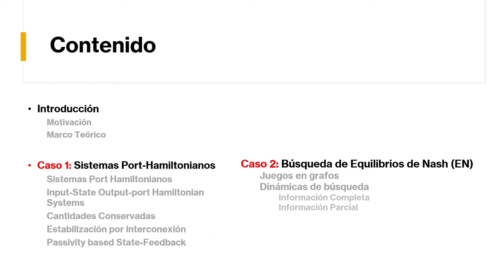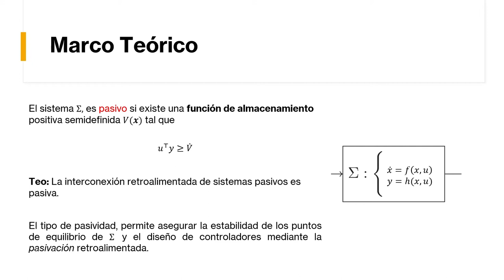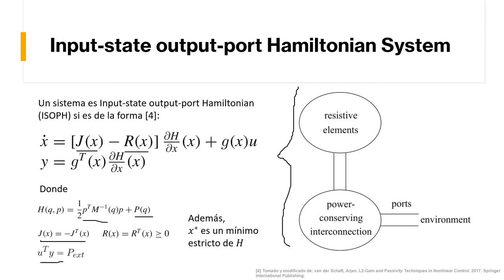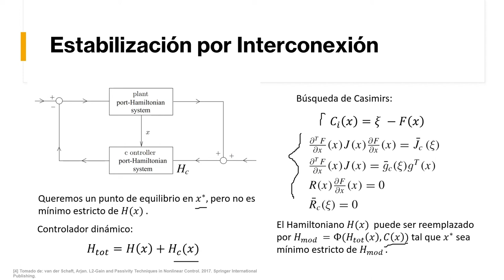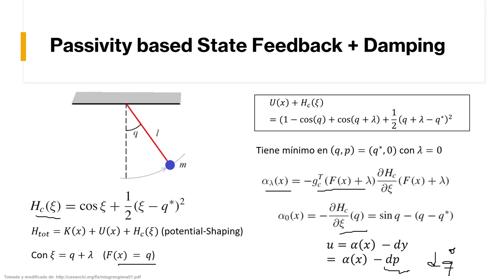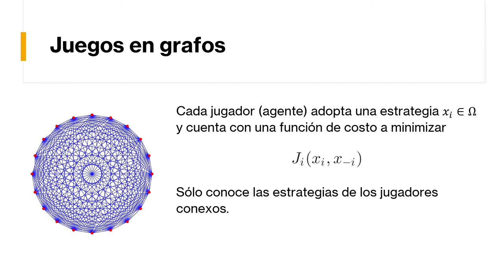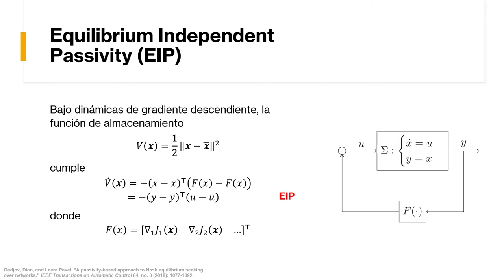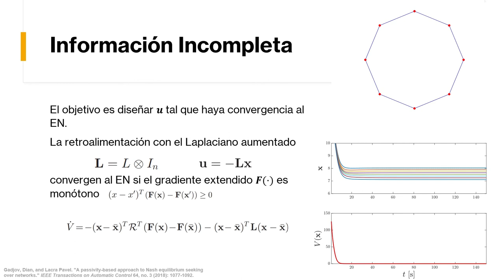Passivity Based Control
Sistemas No Lineales - Proyecto PBC

Una creación de:
Daniel Felipe López Rubiano
Santiago Higuera Quintero